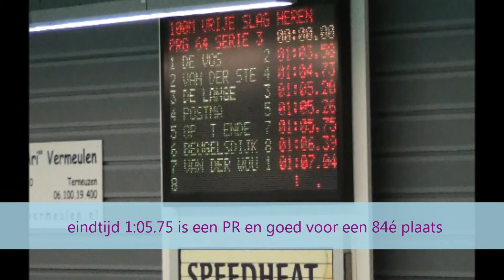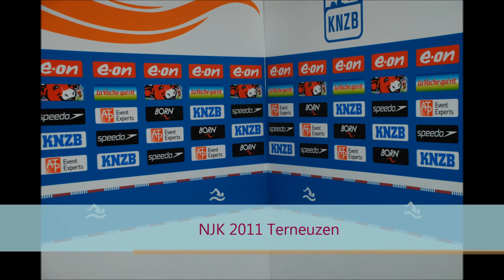Sven 100m vrij NJK 2011